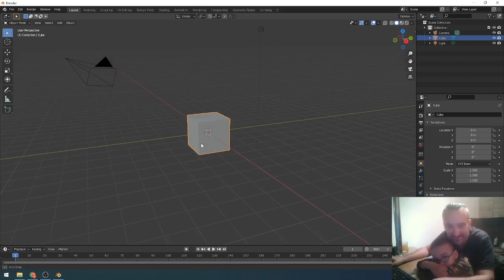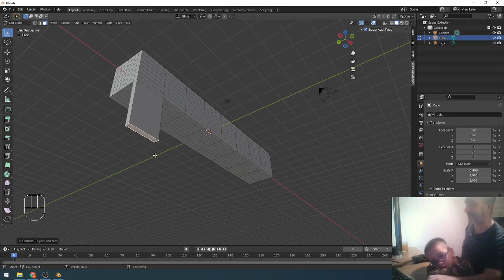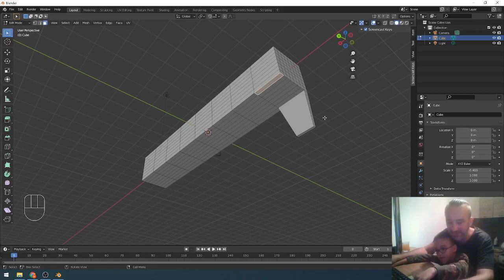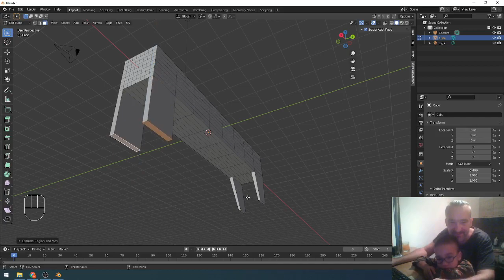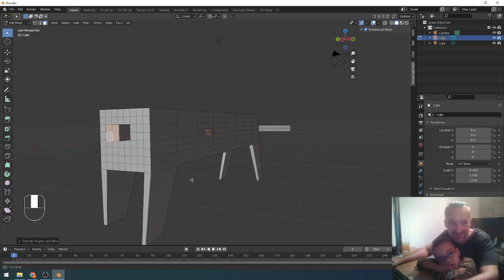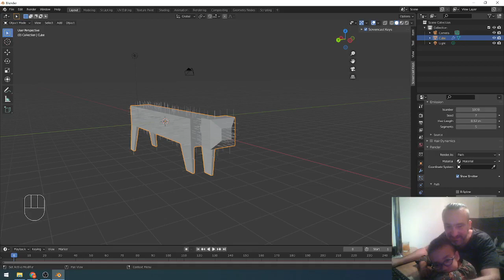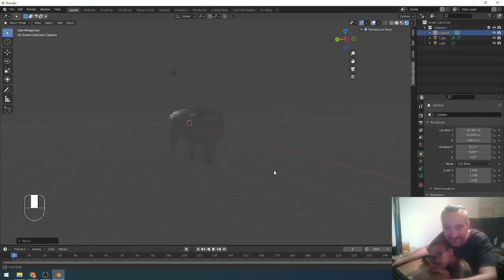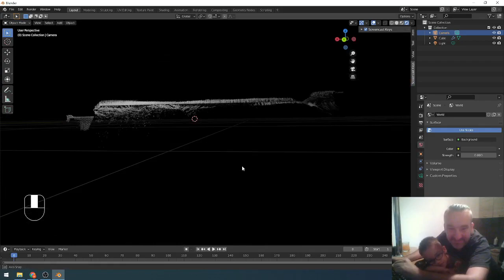Blender 3d. Miał być kot wyszedł jamnik